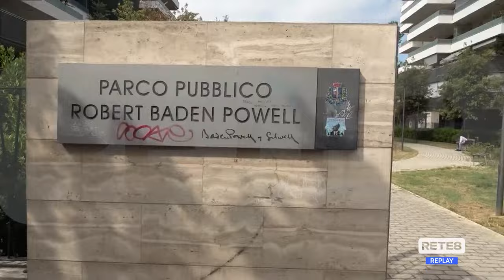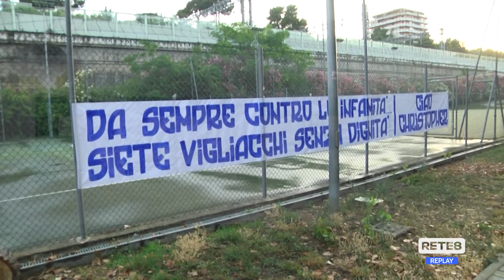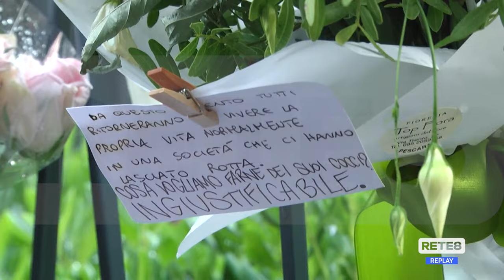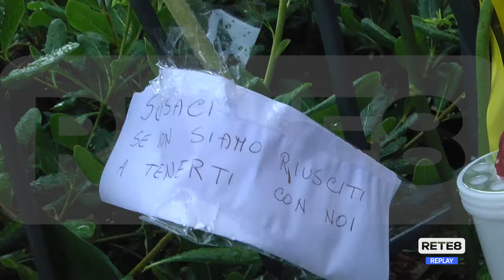Omicidio Pescara - Thomas morto per le lesioni ai polmoni